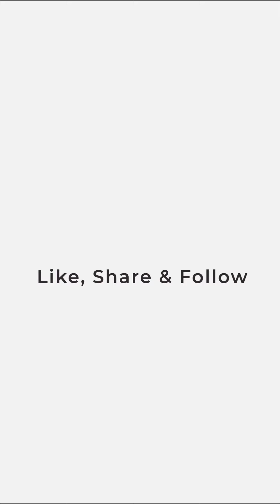आज Mumbai Airport पर Bollywood Celebs का धूम 😍 || Ananya || Parineeti || Ayushmann ||Manoj Bajpayee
आज Mumbai Airport पर Bollywood Celebs का धूम 😍 || Ananya Pandey || Parineeti Chopra || Ayushmann Khurrana || Manoj Bajpayee || Vinod Bhanushali